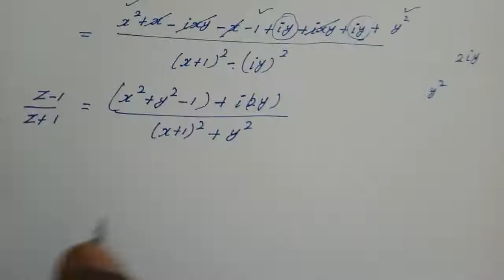12th maths example 2.27 //chapter 2 // 12th maths tamil medium